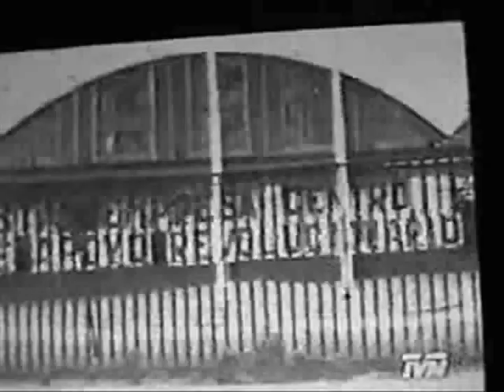Morir sin disparo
Es una canción desconocida de la resistencia chilena de los años 70, que relata la realidad mas cruda, de un obrero en la industria tomada para el 11 de septiembre de 1973  y el regimiento que anazadaba, la letra de la canción dice que se puso un casco en la cabeza y se subió por los tejados y que no había fusiles para esa mano, solo contaban con la mano...y ya no supo mas de sus mujer y de sus hijos partio una mañana